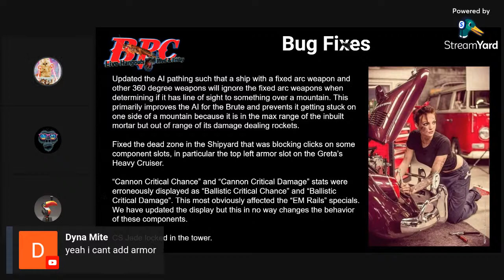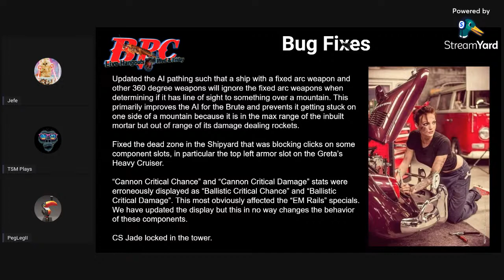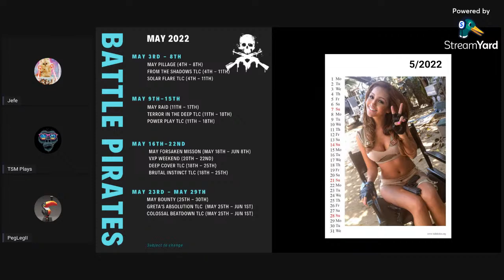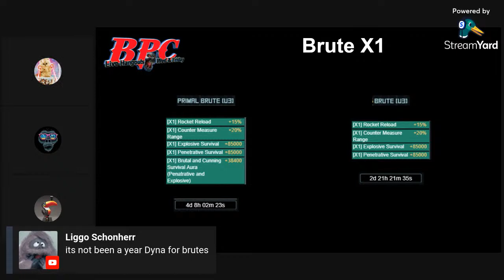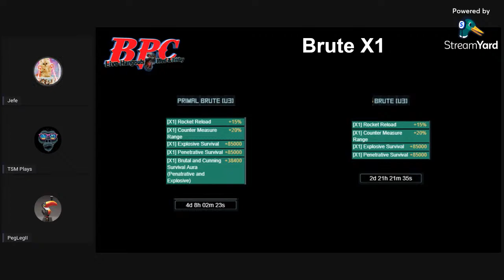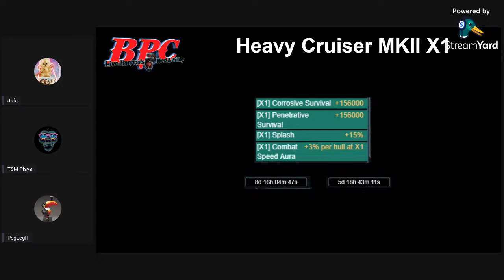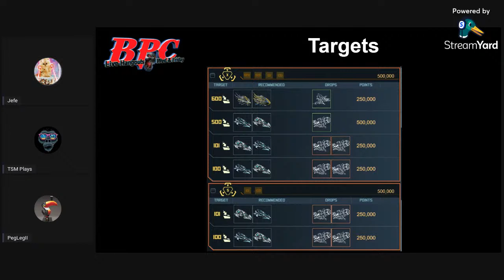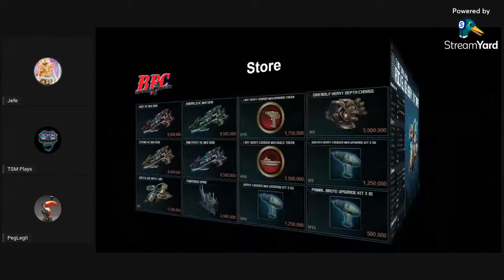Battle Pirates Crib - Mastermind - Brute X1 - 7PM Eastern